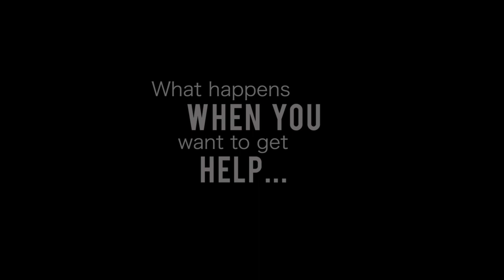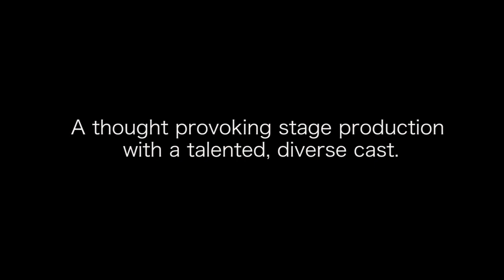Dignity The Play Trailer Martin Luther King Jr. International Chapel @ Morehouse College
Trailer for Dignity The Play at Martin Luther King Jr. International Chapel @ Morehouse College on March 30th 2019.